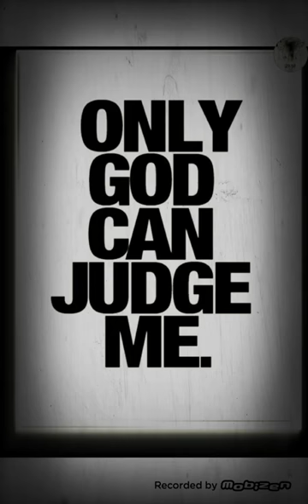Only God can judge me